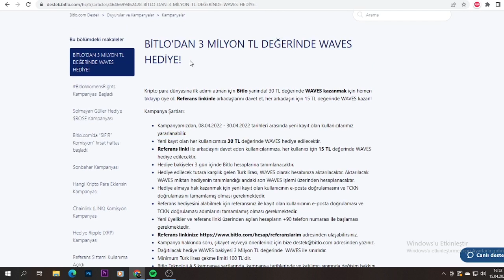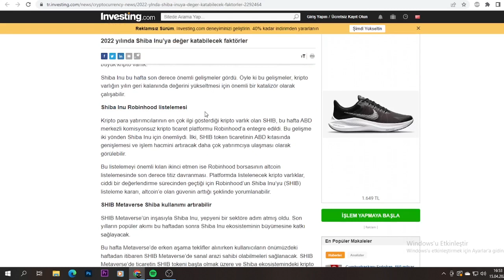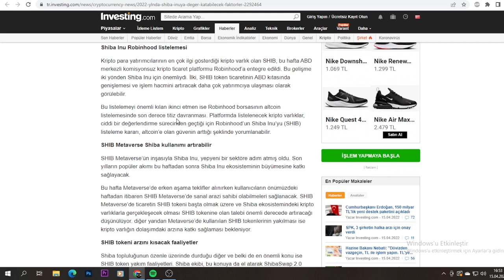2022 SHİBA COİN....